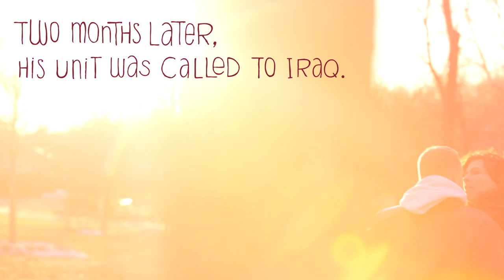Eva's Everylove Story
She got married at a Starbucks, and here's the story why. When we saw the news clip about this couple in Tulsa, Okla., we had to hear their story. And what we heard was really sweet.